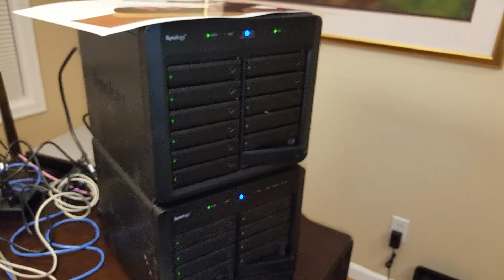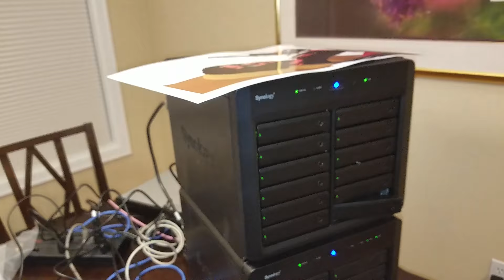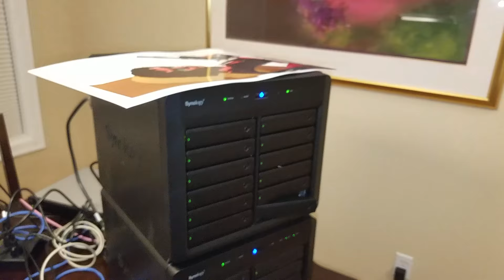Hard drive server upgrade vlog. Drunk edition.